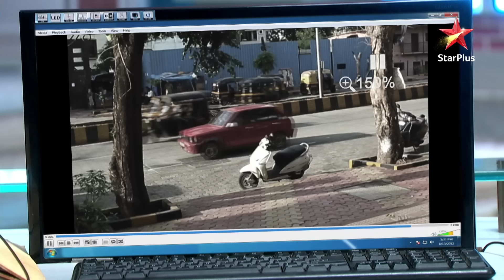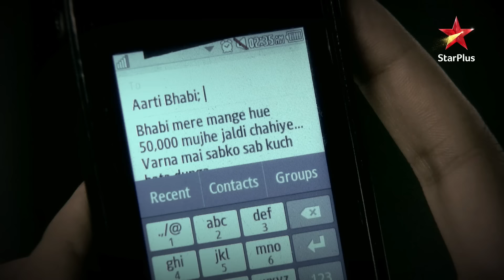Har Yug Mein Aaega Ek Arjun | Episode 84| Part 2